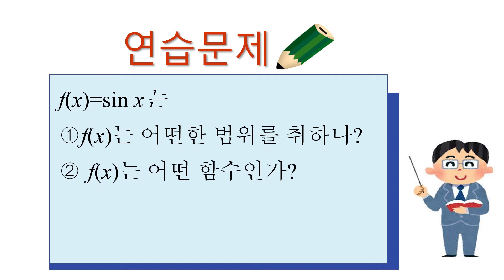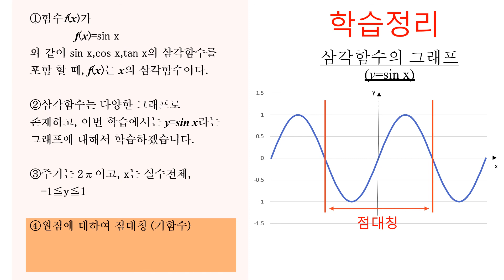高2＿三角関数＿三角関数とそのグラフ（韓国語版）